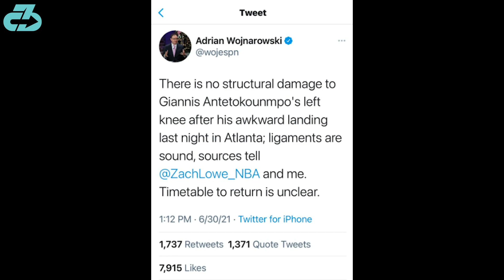Expert Explains Giannis Injury Update & Key Questions Remaining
NBA injury expert Dr. Raj, DPT explains Milwaukee Bucks superstar Giannis Injury Update on the left knee injury he suffered vs the Atlanta Hawks in game 4 of the Eastern Conference Finals including updates from ESPN’s Adrian Wojnarowski and Zach Lowe and the Milwaukee Bucks official statement. Further, I delve into key questions left unanswered that will dictate Giannis’ return timeline | Expert Explains Giannis Injury Update & Key Questions Remaining | NBA injury analysis

For reference, I’m a DPT (Doctor of Physio), youth basketball coach, sports scientist, movement expert, researcher, mindfulness enthusiast and owner of 3CB Performance —providing sports medicine, performance, and mindfulness services online and in-person at clinics in West LA and Valencia, CA.

Here’s a table of contents:
- 0:00 Giannis Update
- 0:12 Key Questions Remaining
- 0:31 Update from the Bucks
- 0:51 Outro

Script:

Hey there, it’s Raj from 3CB.

We’ve had some updates on Giannis’ left knee injury - firstly from ESPN’s Woj and Zach Lowe who reported that there was no “structural damage” and the ligaments were sound.

However, that still left numerous questions intact because we don’t know what “sound” means - does that mean the ligaments aren’t ruptured (grade 3 injury) which leaves the possibility of grade 2 and below intact and is there any additional damage such as bone bruising or tibial plateau fractures.

Those questions still remain but an official update from the Bucks may clue us is in on severity as they’ve listed Giannis as “doubtful” for game 5 which may indicate lesser severity or the team is being hopeful and want to see where the injury goes on a day to day basis prior to making an official designation which isn’t uncommon in the early stages.

I’ll keep you updated as we learn more.